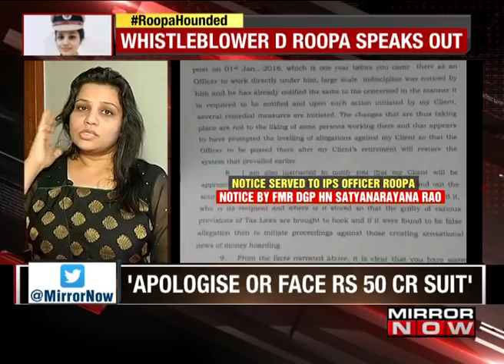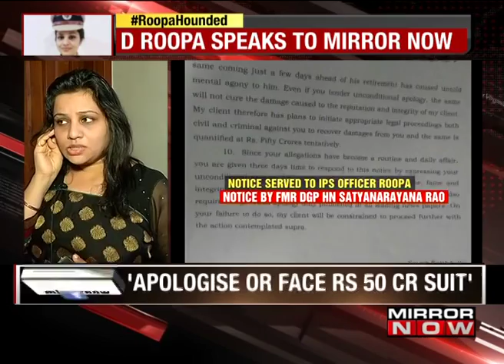MIRROR NOW Exclusive: D Roopa: I will prove myself in court if needed - The News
MIRROR NOW exclusively spoke to shunted IPS officer D Roopa who entered the public eye after she had accused the jail officials at the Parappana Agrahara central prison of receiving bribes from exiled AIADMK leader V Sasikala, has been slapped with a legal notice.